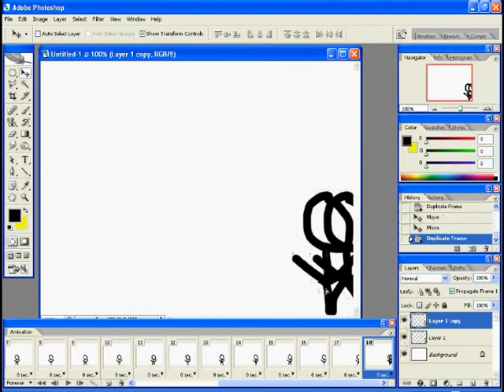How to make a walking stickman animation in photoshop ( fast version )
In this movie i show how to make a walking stickman animation in photoshop